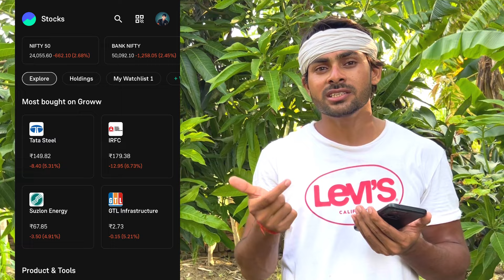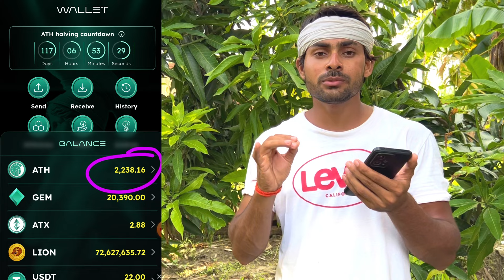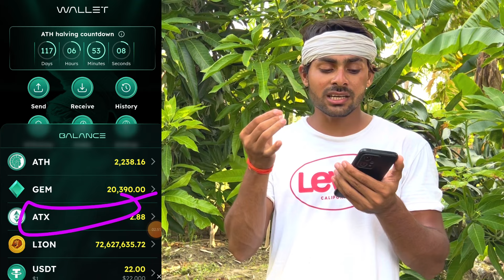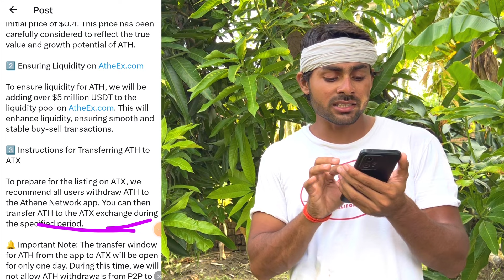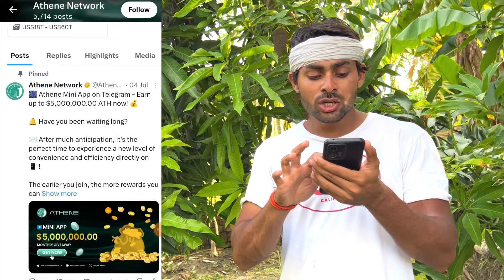Athene Mining Listing & Withdrawal Explain || Athene Exchange Launch || Athene Mining New Upadte